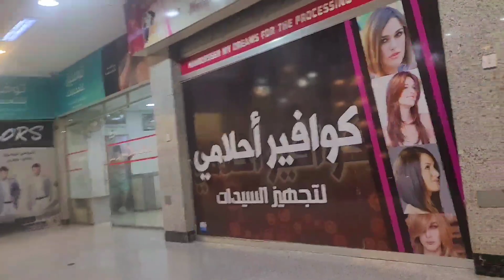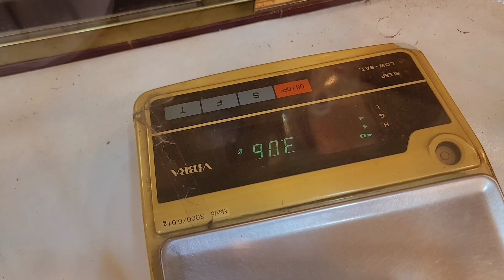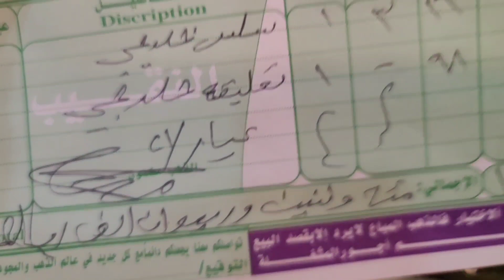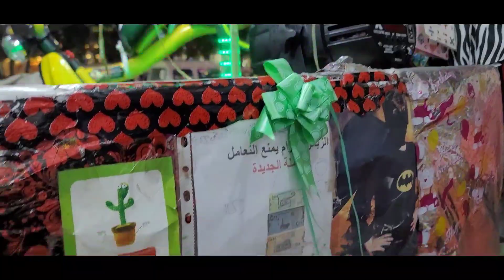🛑Yaroo Duraatif Afnaan Tiya surprise 💫 godhe waarqii Ajaiba gamachu🎁 keessa afnaan Oromifa Hasoyte🥰🥰